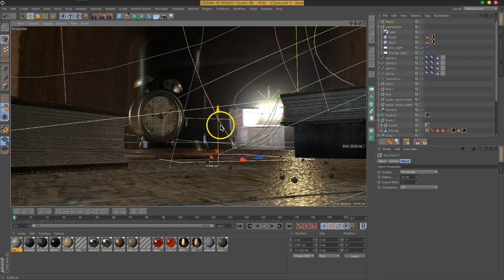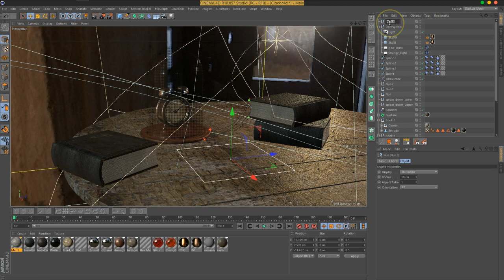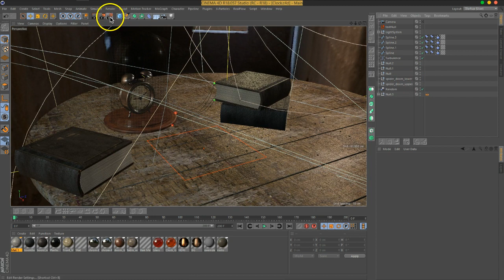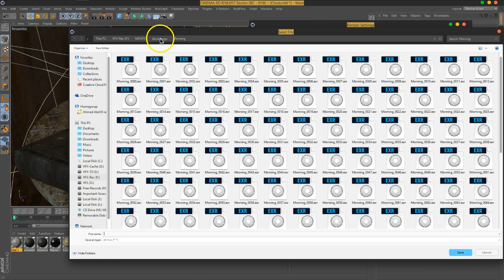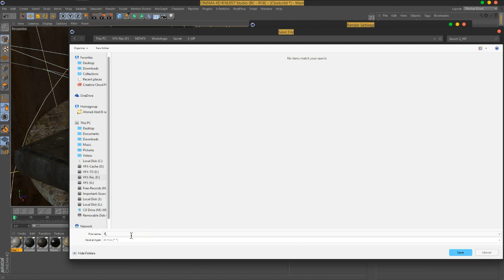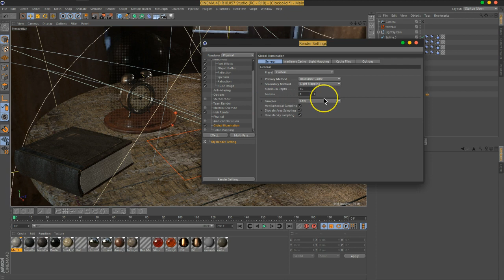TheSecret Rendering Part12